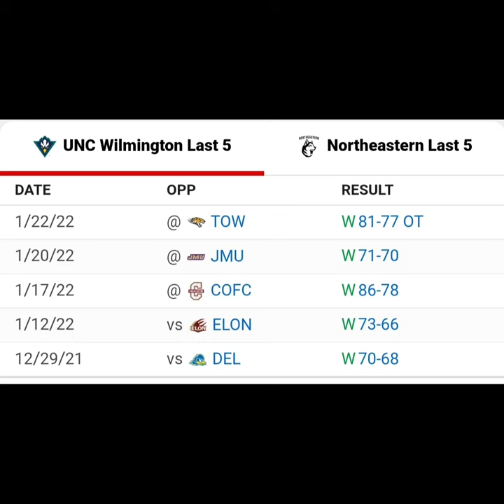UNCW vs Northeastern NCAA Men's Basketball Prediction